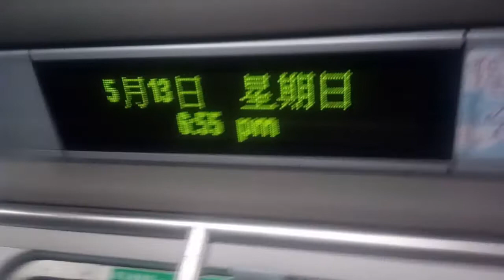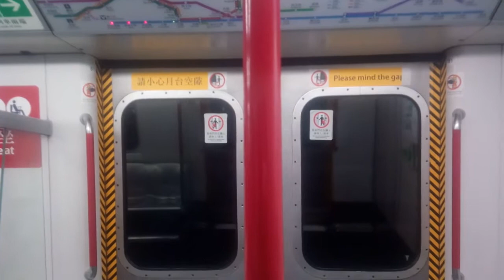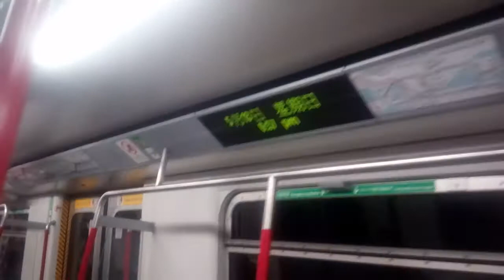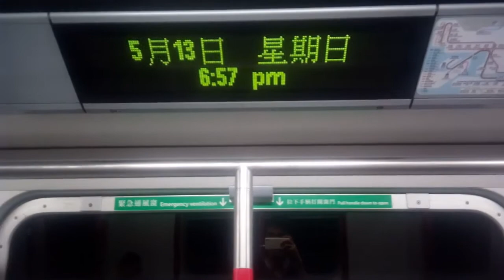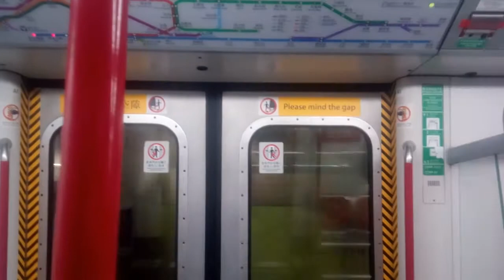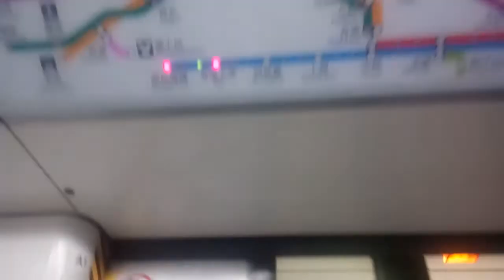港島綫 M-Train A223 A236 CEN → HKU